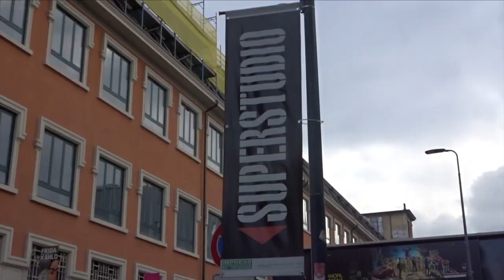KAWAI Crystal Piano - Milan Design Week 2018 [Kawai Crystal Rain]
河合楽器製作所 クリスタルグランドピアノ
ミラノデザインウィーク2018 [Crystal Rain]

デザインウィーク(ミラノサローネ)では、光のアーティスト松尾高弘氏をクリエーションパートナーに迎え“Crystal Rain”というインスタレーションによって、当社が90年以上培ってきたピアノづくりの技術を惜しみなく注ぎ込んだ“クリスタルグランドピアノ“の新作を発表します。波打つ水の上、まるで浮遊するかのように置かれたクリスタルグランドピアノ。それが奏でる音楽と連動してLEDが輝き、無数の光の雨となって空間に降り注ぎます。光と音の共鳴、光の反射や動きが、ピアノの持つ透明感とラグジュアリーな輝きをより一層引き立てます。日本人ならではの自然に対する感性と最新のテクノロジーが融合。
そこにピアノが加わることで生まれた新たな世界は、私たちにピアノと音楽がある空間の豊かさを気づかせてくれます。

Crystal Rain is a light and sound installation developed by creation partner and light artist Takahiro Matsuo, featuring the Kawai crystal grand piano.

This stunning instrument floats upon undulating waves of water, with sparkling droplets of light raining down into the space surrounding the piano as each note is played.

An enchanting, dream-like space, where piano, art, and technology merge, Crystal Rain creates an intimate performance and listening environment that transcends the rigid boundaries commonly associated with the musical instrument industry.